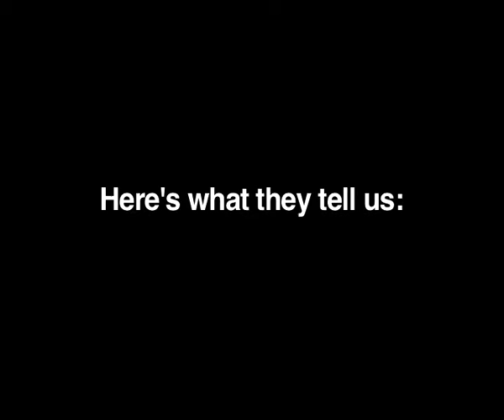Fortylove.tv Week 1 (pre-trailer): Sounds Good In Every Language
Fortylove around the world: pre-launch trailer.